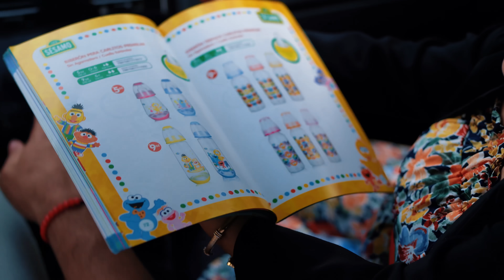Madre afronta desafíos tras incidente con su bebé